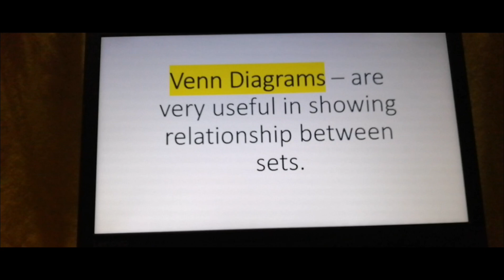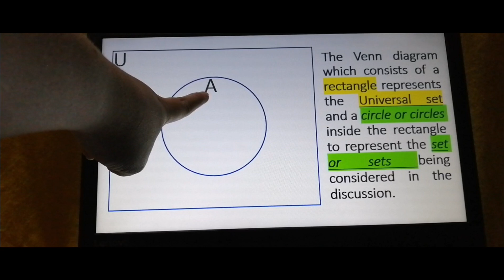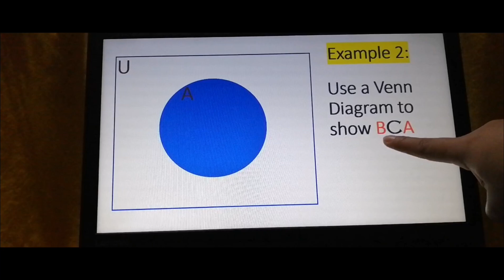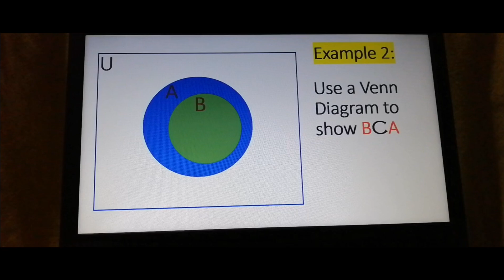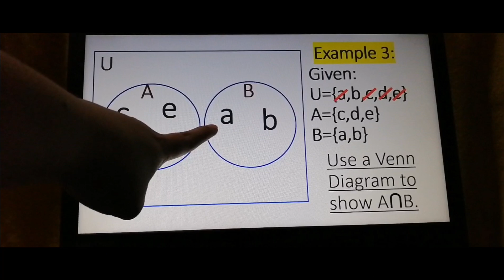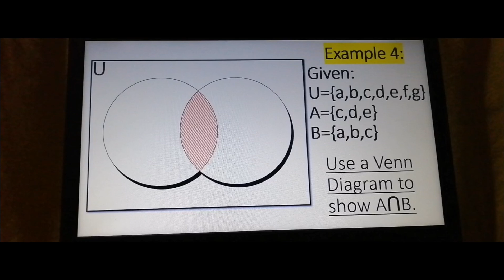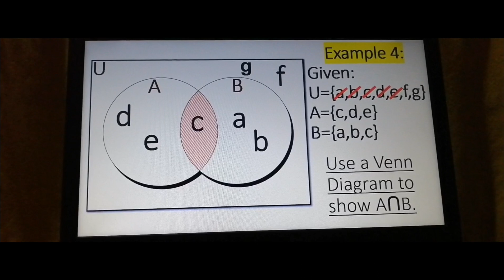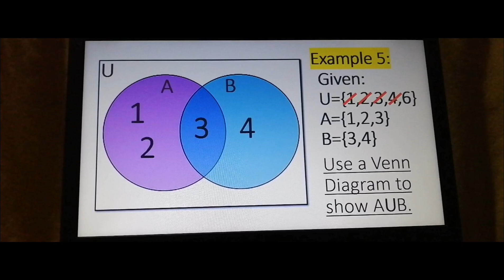VENN DIAGRAM (Part 1) Teacher Gigi Vlogs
VENN DIAGRAMS